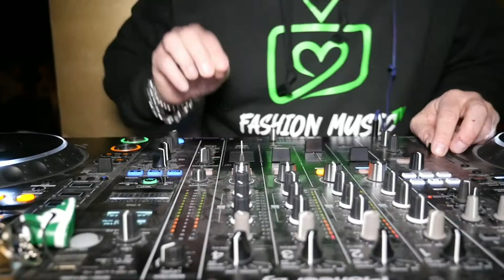ORO RESTAURANT Happy BDay - Milano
Anthony Russo, il re della movida milanese, presente insieme a Devis Paganelli, all'official B.DAY del patron di Oro Restourant a Milano.

Star Television era presente, in questa elegante location, dove musica, buon cibo e belle donne, sono a far da contorno ad una fantastica atmosfera di divertimento.

Star Television, programma ideato e prodotto da Devis Paganelli (@devispaganelli), il Boss dei Casting, ex direttore casting degli studi televisivi di MTV a Milano e direttore risorse artistiche per Fashion Tv.
In onda nazionale su Bom Channel 68, Sky e Amanzon Free Channel